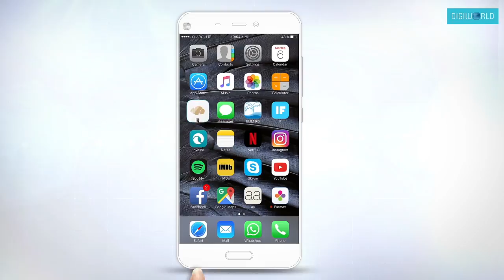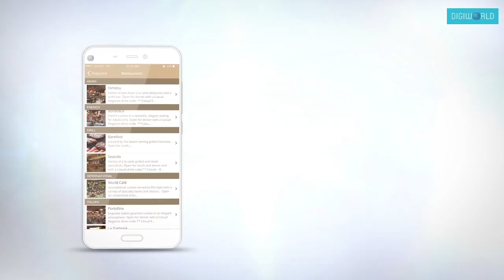DG PREVIDEO AP DD